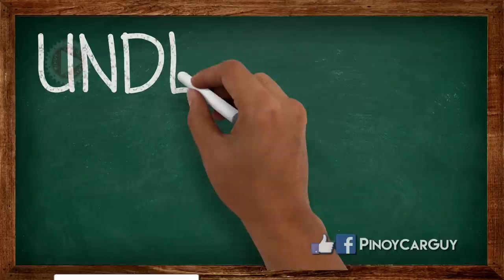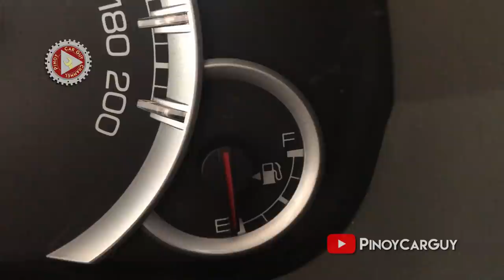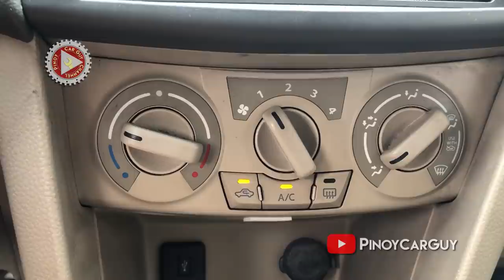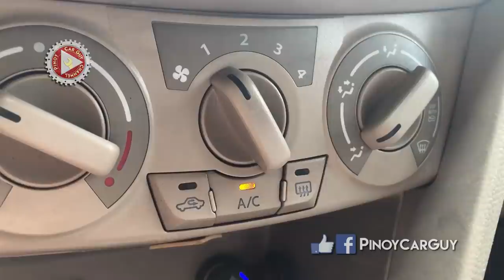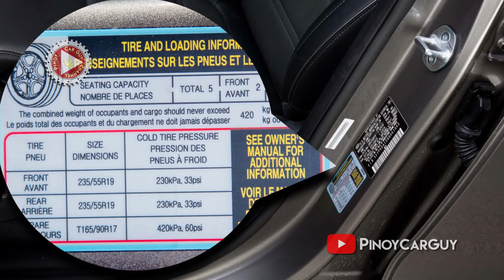Car Features na Hindi Alam ng mga Baguhang Drivers || Underrated Car Features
Alamin ang mga car features na bihirang gamitin ng karamihan sa mga baguhang drivers dahil hindi nila alam kung para saan at kung ano ito. Kapag alam mo kung kelan ito ginagamit, mas masusulit at mas mamamaximize mo ang mga features ng iyong sasakyan dahil kasama ito sa binayaran mo sa pagbili nito.